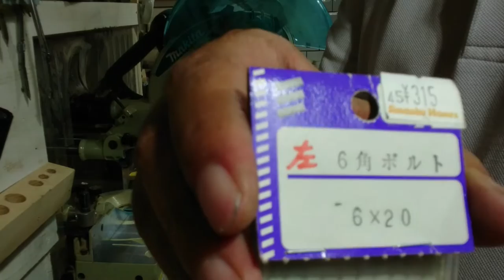スライド丸鋸ブレード交換でボルトを折る Fold the bolt with the slide circular saw blade exchange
スライド丸鋸ブレード交換でボルトを折る、インパクトドライバーで楽しようと思いブレード押さえボルトを折りました
苦心の末脱出に成功しました

東京都中野区中野１－２７－９是非おいでください
私たは最も魅力的な、DIYスタジオを日々作っていま。
安全な作業のため、精度ある工作のため、人生を豊かにする為に日々努力をしています。

私のお薦め世界のdiy動画

DIY女子のMOVIE WORLD 撫子DIY女子頑張れ